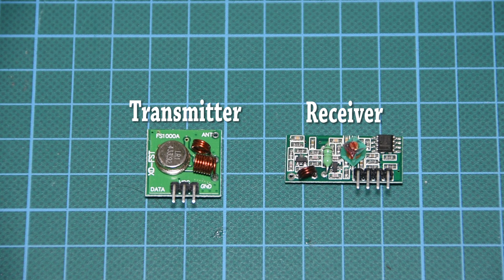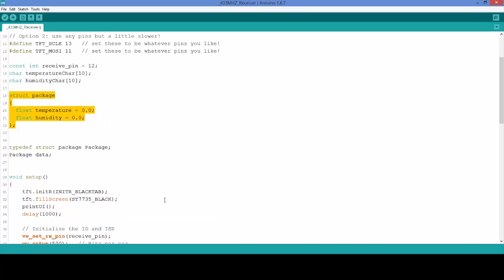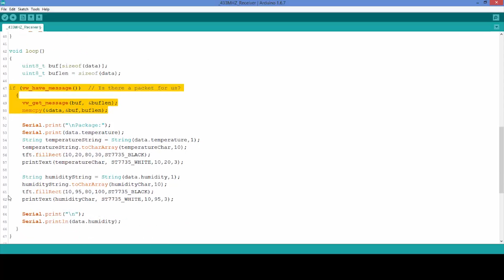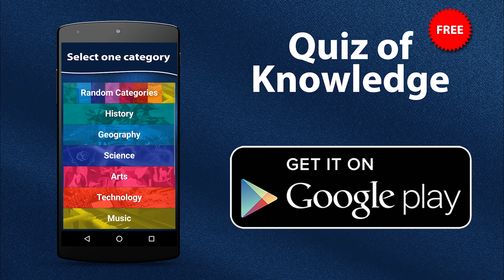Arduino Tutorial: 433Mhz Wireless modules basic setup and example using DHT22 temperature sensor.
In this video we are going to build a simple project just to demonstrate how easy it is to add wireless capability to our Arduino Projects with these 433Mhz modules. I have two Arduinos here. This one is sending the temperature and the humidity it measures every two seconds, and the other one is receiving the data and displaying it on the display. As you can see this one way communication is working fine and the range is good, we can easily get around 6 meters with a small antenna! The theoretical range that we can achieve is more than 100 meters. You can find links for all the parts in the description of the video.